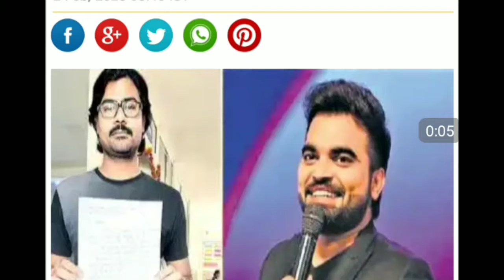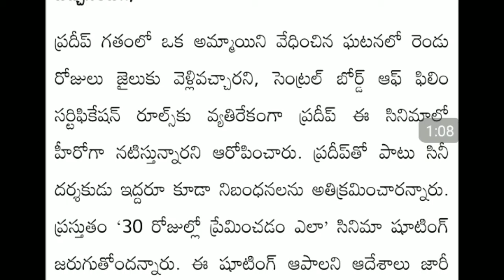young man file case against anchor Pradeep||anchor Pradeep machiraju latest updates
TV anchor Pradeep machiraju meda case namodu,young man file case against anchor Pradeep